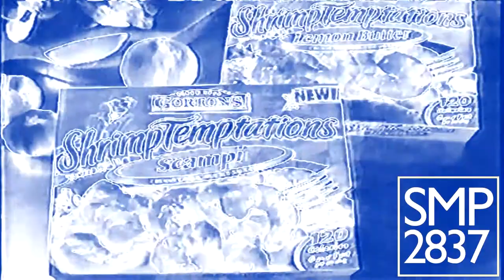Gorton's Shrimp Temptation In FacebookChorded